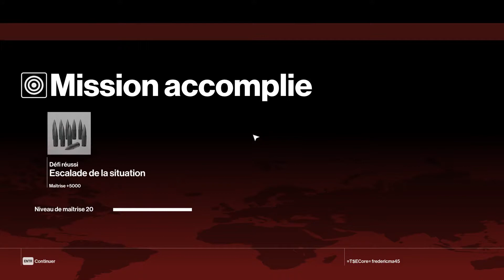Hitman: la Curiosité de Granville - Escalade niveau 1 à 5 - Tuto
Hitman: la Curiosité de Granville - Escalade  niveau 1 à 5 - Tuto / Tutoriel / Explication commenté
Hitman: Granville Curiosity - escalation level 1 to 5
Récompense TAC-SMG Camouflage 14:24

Tu as aimé cette vidéo, n'hésites pas a laisser un commentaire et mettre un pouce bleu :) . Tu veux voir les derniers jeux qui sortent, Abonne toi à ma chaine, tu y trouveras des walkthrough, comment réaliser certains succès, des déballages de coffret collector et pleins d'autres choses.